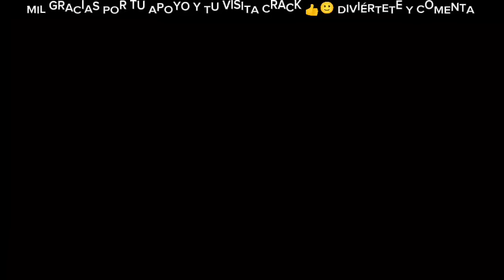CALLADÓN DE BOCA! RESPETE A MÉXICO! LEYENDA ECUATORIANA UBICA A PRENSA ECUADOR POR CREERSE FAVORITOS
IMPORTANTE: MIS REACCIONES Y OPINIONES SON CON EL FIN DE ENTRETENER E INFORMAR NO SE PRETENDE OFENDER A NADIE SOLO INFORMAR Y DIVERTIR.

La pelota cuadrada Reacciona
la pelota cuadrada Reacciona a ecuatorianos
la pelota cuadrada Reacciona a prensa ecuador sobre selección mexicana
la pelota cuadrada Reacciona a México grupos copa américa ecuador
la pelota cuadrada Reacciona a selección mexicana copa américa
la pelota cuadrada Reacciona a selección ecuador vs México copa américa
la pelota cuadrada Reacciona a copa américa 2024
SORTEO copa américa
ecuador sobre México copa américa prensa
selección mexicana y ecuador
prensa sudamericana
la pelota cuadrada Reacciona a Alex AGUINAGA selección mexicana
la pelota cuadrada Reaccion